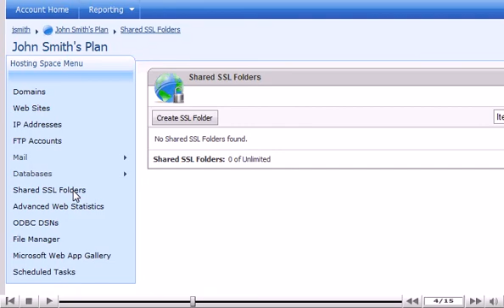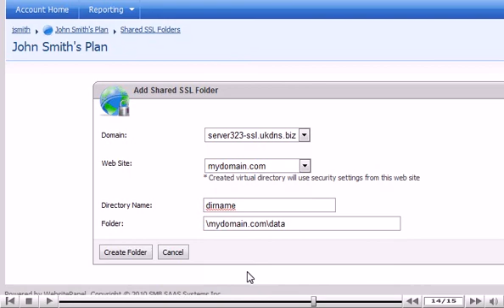How to add a shared SSL folder in WebsitePanel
• Log into WebsitePanel.
• Click on the plan you want to add a shared SSL folder to.
• Click Shared SSL folders option from left side of screen.
• Click Create SSL Folder button. Fill in domain, website, directory name and folder. Click on Create Folder button. Folder will be created.